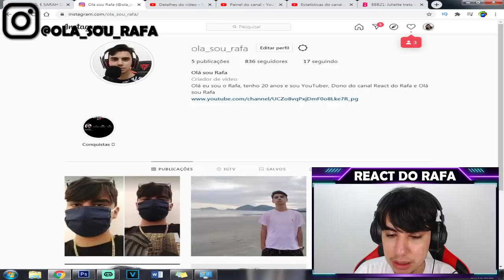Sarah e Gilberto dizendo para Fiuk que Juliette é mentirosa... Sarah defende Karol Conká